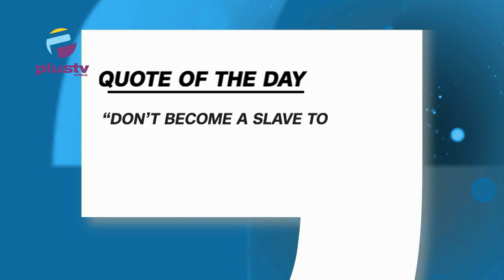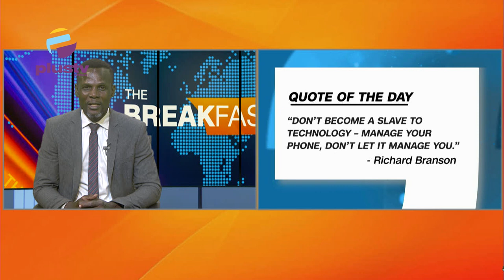IGP Orders Officers to Protect Protesters Nationwide, FG Begins Sale of 50KG Rice for N40,000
00:00 Intro
01:51 Quote of the Day
05:26 IGP Orders Officers to Protect Protesters Nationwide
11:39 FG Begins Sale of 50KG Rice for N40,000
19:00  NOUN Law Stuents react as Varsity Cancels Programme